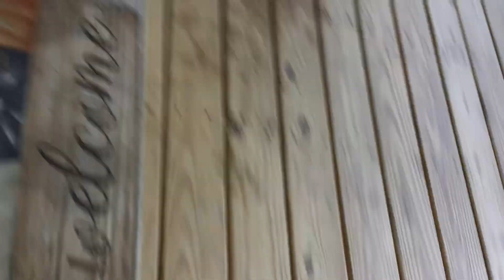The day of a life